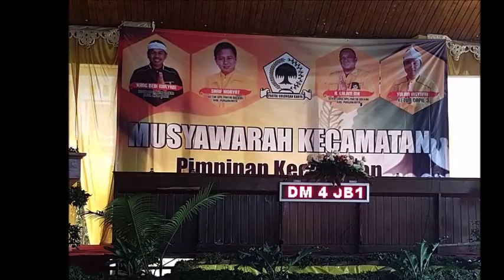AMAZING MARS GOLKAR: WITH GOLKAR PURWAKARTA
Partai Golongan Karya. Ini adalah versi stabil, diperiksa pada tanggal 22 November 2016. ... Partai Golkar bermula dengan berdirinya Sekber Golkar pada masa-masa akhir pemerintahan Presiden Soekarno, tepatnya 1964 oleh Angkatan Darat untuk menandingi pengaruh Partai Komunis Indonesia dalam kehidupan politik.